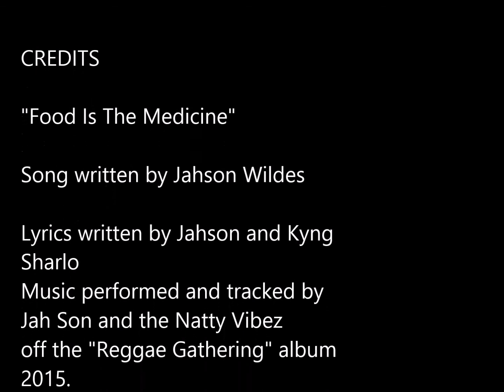Jah Son (feat. Kyng Sharlo) Food Is The Medicine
Artist: Jah Son featuring Kyng Sharlo
Song: Food Is The Medicine
Album: Reggae Gathering
Year: 2015
Copyright: 2014
Recorded and mixed by engineer Zac Thomas at the Jam Room music studio, Columbia, SC additional recording and mixing by engineer Gary Sutherland at Tuff Gong Intl music studio Kingston, Jamaica.
Mastered by Jay Matheson at the Jam Room music studios, Columbia, SC.